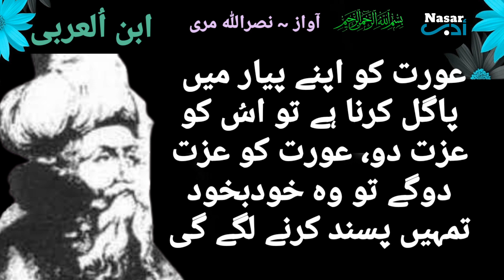IBN-UL-ARABI Aurat Ko Apni Muhabbat Mein || عورت کو پیار میں پاگل کرنا || Nasar Adab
THANKS